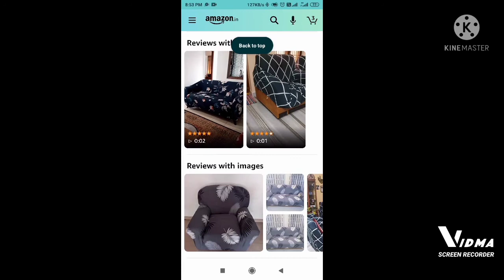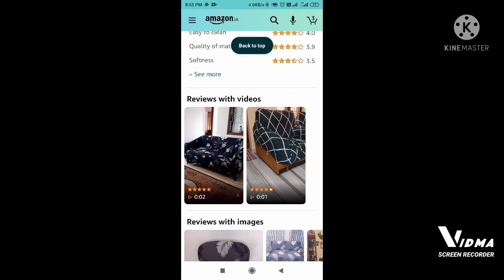out of 5 stars 585ReviewsTytrk Spandex & Polyester Fabric | Super Stretchable | Flexible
3.7 out of 5 stars  585Reviews

Tony Stark Spandex & Polyester Fabric | Super Stretchable | Flexible| Non-Slip| Big Elasticity| Perfect Size Sofa Cover Slipcover- 145-185cm Dark Grey Fern, Two-Seater (Cushion Cover not Included). 👇👇👇👇👇👇👇👇

groww app par refar100₹...